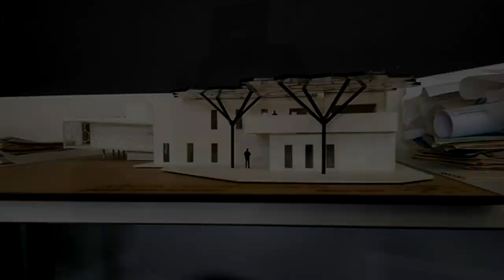Estudiar Arquitectura | ¿Por qué me salí de arquitectura? | STORYTIME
En este video les contaré las razones por las que me salí de la carrera de arquitectura, qué estoy estudiando actualmente y qué planes tengo a futuro.

00:00 - Contexto
20:06 - Motivos por los que me salí de la carrera
32:23 - A que carrera me cambié
37:52 - Planes a futuro

Fe de erratas:
El nombre del matemático es Eduardo Sáenz de Cabezón no Carlos como menciono en el video.